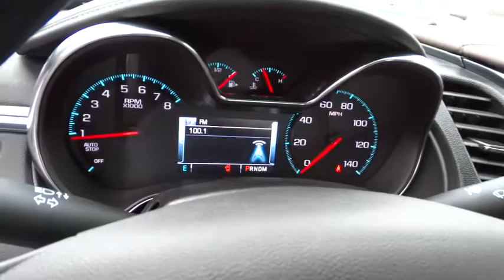2015 Chevrolet Impala Carson City, Reno, Yerington, Northern Nevada, Elko, NV 15-0508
2015 Chevrolet Impala
2015 Chevrolet Impala 4dr Sdn LT w/1LT - Stock#: 15-0508 - VIN#: 2G1115SL6F9168593